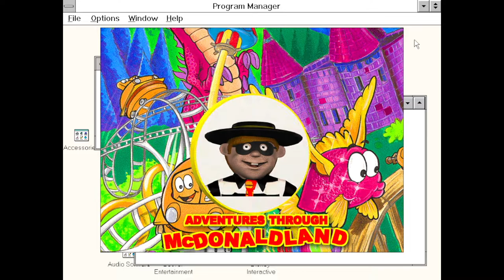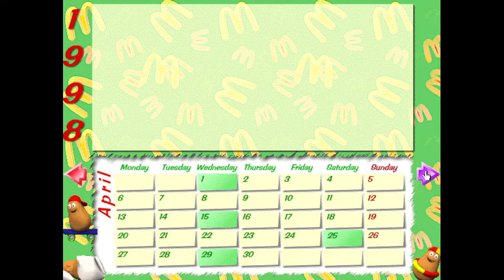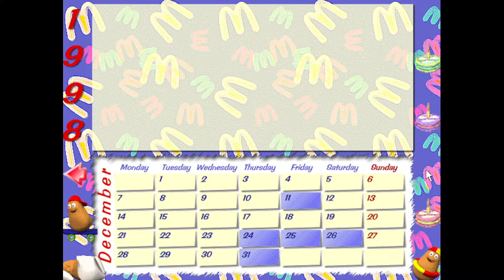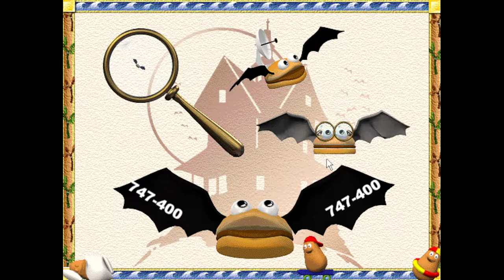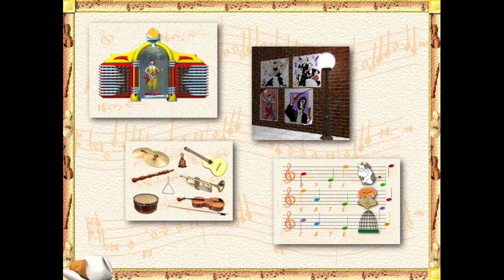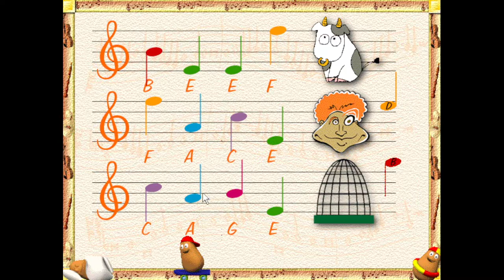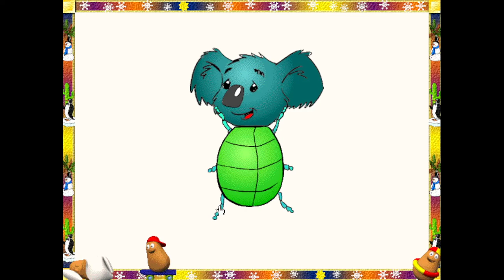We're Going To 1998 Maccas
Grab your McCanoes, we're going to Maccas.